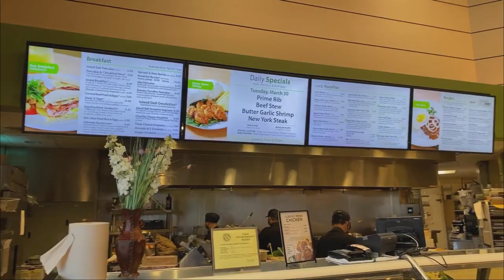2021 Hawaii Big Island Day 2. Waikoloa Beach Marriott Resort and Spa. Kona. Island Gourmet Market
Day 2. Flores Family Vacation to Hawaii Big Island. The hotel we stayed at was called the Waikoloa Beach Marriott Resort and Spa.
Day 2 we just had a pool day and beach day. Also checked out Island Gourmet Market next to the hotel.

1) Better Days by Moonkids
2) Vacation by Dirtyheads
3) Sunset Lover by Petit Biscuit